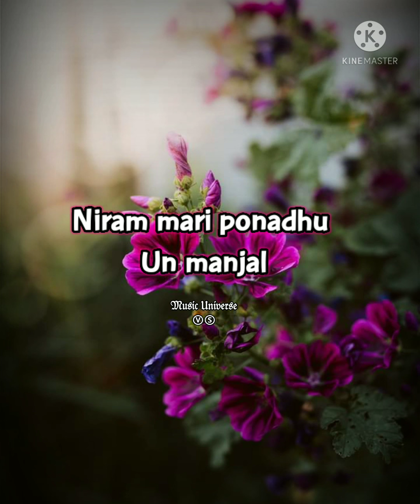💕Chinnamma Chilakkamma💕Sakkarakatti💕AR Rahman💕 Video Lyrics song 💕Tamil Whatsapp Status Songs💕